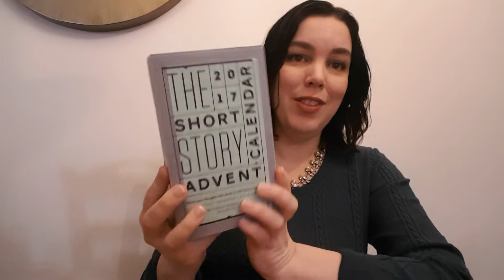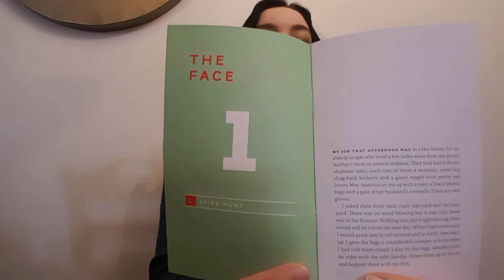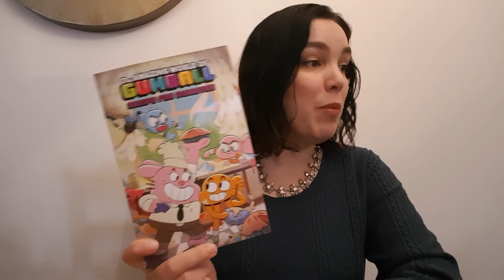Short Story Advent Calendar 2017 Day 1 SSAC2017 | Vlogmas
Hingston and Olsen, where you can find daily extras and author interviews

Check the hastag

And many thanks to Benjamin for the lesson on CRISPR. Here are the videos he watched to learn about it: